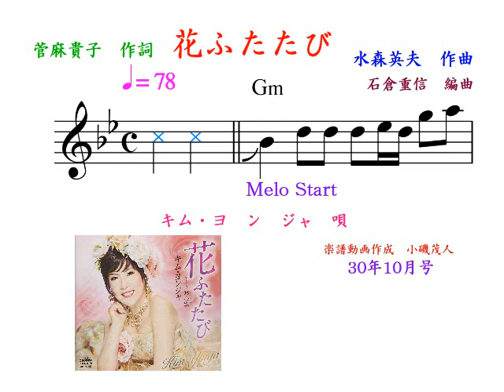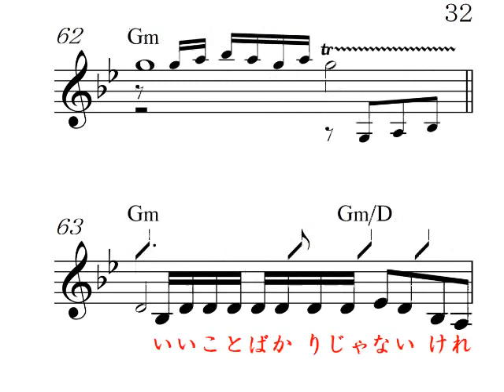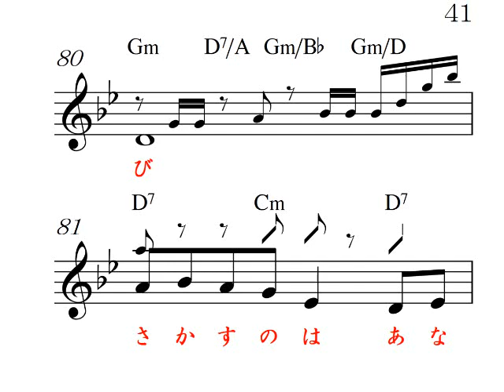花ふたたびGmカラオケ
キム・ヨンジャ　唄、高画質音質、 明日のヒットメロディーの、30年10月号より、カラオケの音とメロがすぐ正確にわかる楽譜で応援、Reverb Mic or Reverb Gut(Stereo Audio Amp No Woofer)Electric Guitar,楽器全般,Unison,カラオケ店と同じ音質